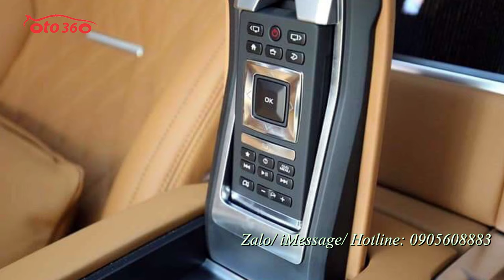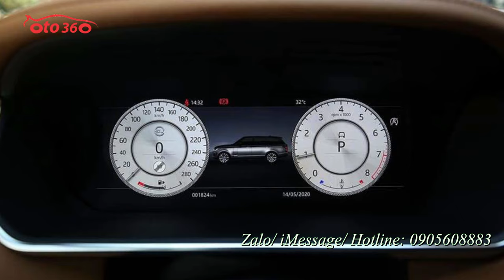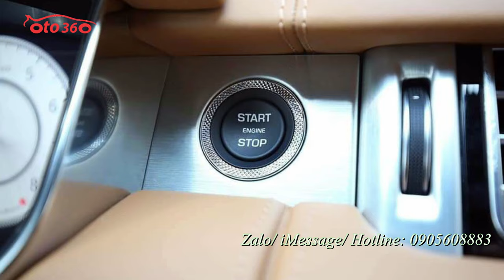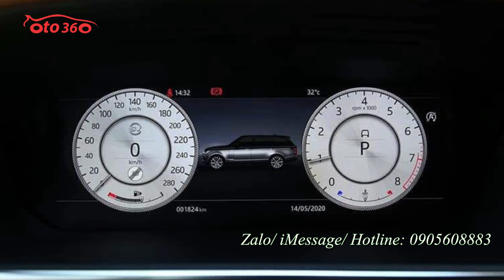Vừa khui container chiếc xe Range Rover SV Autobiography LWB 3.0 2021 màu mận, đúng mùa mận chín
Land Rover Range Rover SV Autobiography LWB 3.0 L 2021
Màu đỏ mận nóc đen nội thất Da bò, xe giao ngay

Full options: cam360, bệ bước thò thụt, HUD kính, cửa sổ trời panorama, cửa hít, đá cốp, 4 ghế riêng biệt chỉnh điện đa hướng với nhiều tính năng như bệ đỡ chân, sưởi, thoáng khí và massage, hộp lạnh, ly đựng rượu, loa meridian cao cấp, nội thất quả trám, màn gối, điều khiển, tai nghe, bàn làm việc...